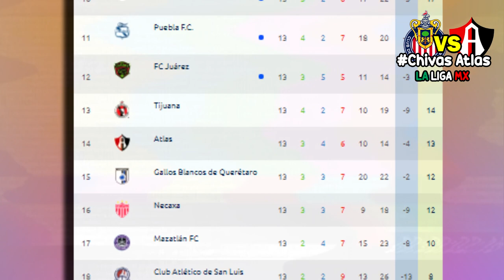🔴 EN VIVO: CHIVAS GUADALAJARA VS ATLAS | JORNADA 14 | HOY ✅ 17/10/2020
CHIVAS VS ATLAS En Vivo LIGA MX GUARDIANES JORNADA 14, en vivo 2020
ATLAS VS CHIVAS En Vivo LIGA MX GUARDIANES JORNADA 14,2020

Jornada 14 Liga MX - Fechas - Horarios - Partidos de la Liga MX - Apertura 2020 - Jornada 14 - Puebla vs Santos Laguna -Atletico San Luis vs Querétaro - Necaxa vs Tijuana - Mazatlán vs Bravos de Juárez - Monterrey vs Puebla - Chivas vs Atlas - Cruz Azul vs Tigres - Pumas vs Toluca - Santos Laguna vs Pachuca - León vs América - Liga MX GUARDIANES 2020